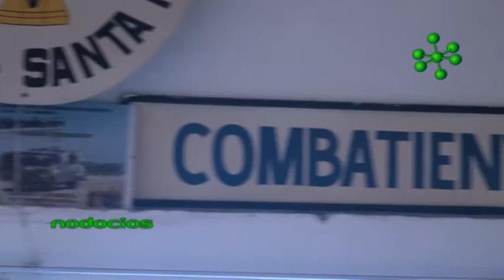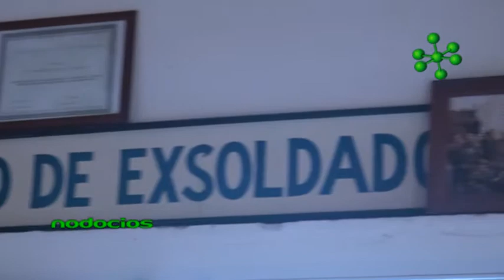EX SOLDADOS COMBATIENTES DE MALVINAS NODOCIOS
El objetivo del Centro de Ex-soldados combatientes en Malvinas es transmitir el patriotismo con charlas en escuelas y experiencias de vida. Realizan tareas de ayuda social a través de un comedor y un refugio de noche para las personas más necesitadas.